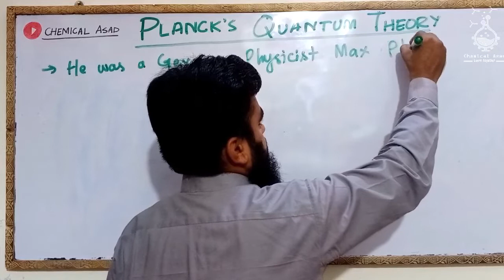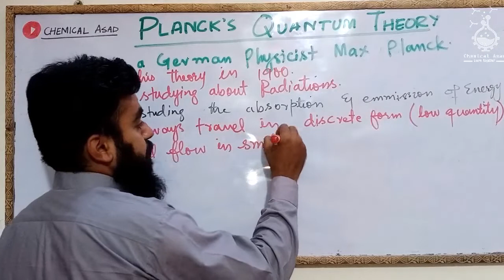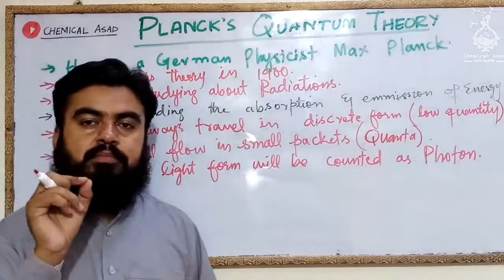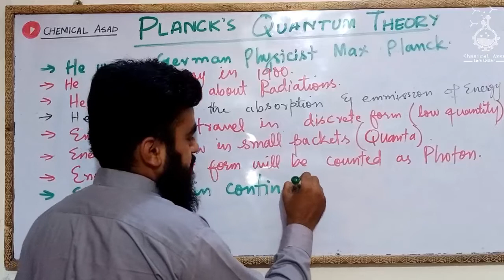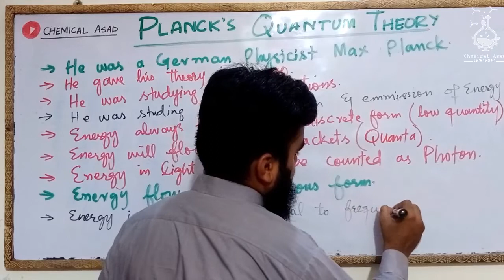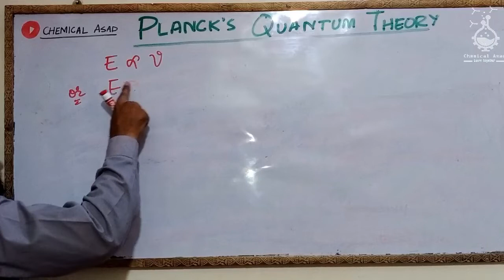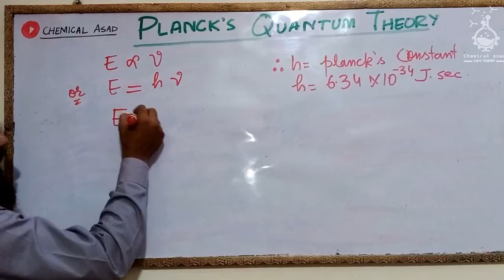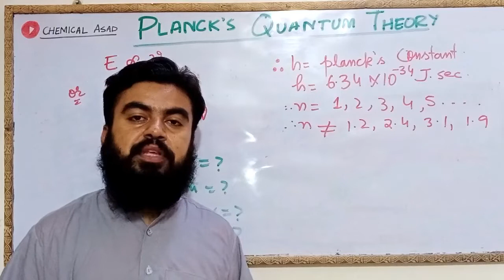Plancks Quantum Theory | Atomic Structure | Chemical Asad.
Professor Asadullah
Topic: Rutherfords Atomic Model and Discovery of Nucleus by Rutherford in 1911.

Formula
Numericals
Examples
Tips

First 1st year Chemistry
Chapter #2
Atomic Structure.